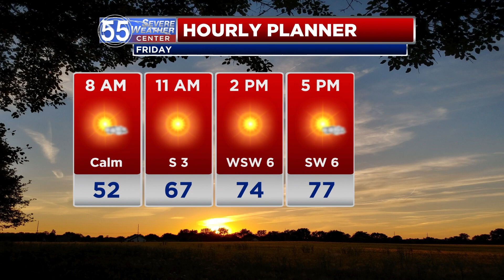Sunny, comfortable Friday with summer heat returning this weekend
A warming trend begins Friday, with summer heat and humidity on the way for the weekend.